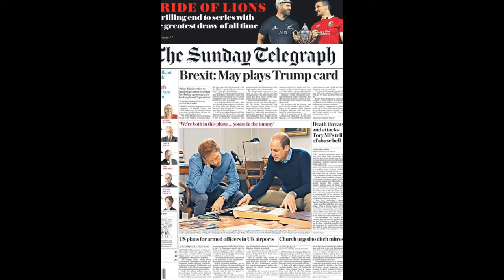VST - My Slideshow TODAY NEWS 10/7/17